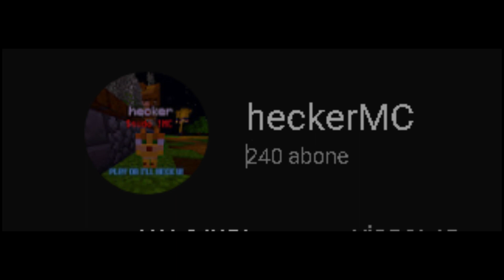Now Can Fight Boss Without Lag Anymore :)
Finally, the time has come, it's time to upgrade!

If you haven't watched my YT shorts where I promoted the product my boss sponsored for me... Nah, just kidding, haha, I bought it about 2 weeks ago equipped with a 12 Gen Core i5 processor that was remarkable for casual gaming, I have researched that these specs can run Valorant for at least 60 fps above, but I did not know that it would be good because, in the forum, there will be some complications to run Valorant as I'm in Windows 11 PC. So not sure about that. If everyone agrees that this PC can run and play Valorant (at lower/mid settings), I will try to download it.

PC specs:
CPU: Intel Core i5-1235U 1.3GHz 12x logical core processor.
Graphics: Intel Iris Xe Graphics (Intel UHD Graphics)
RAM: 8GB DDR4 1400+ MHz
SSD: 512 GB
OS: Windows 11 Home
DirectX12